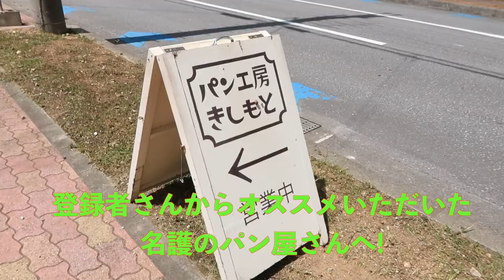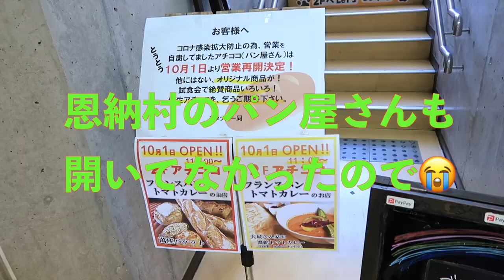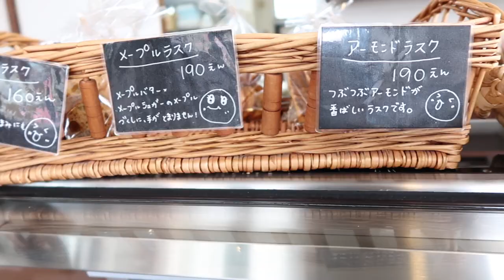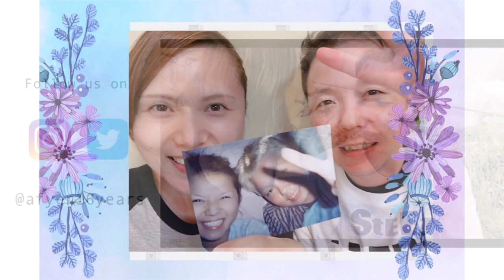パン屋さん巡り９月号 名護 今帰仁 与那原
Charlie & Anne